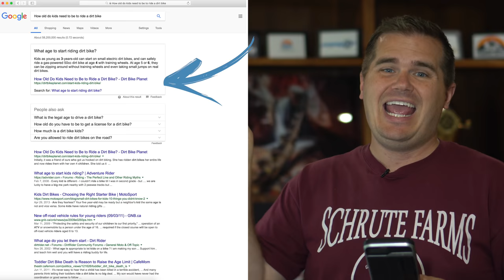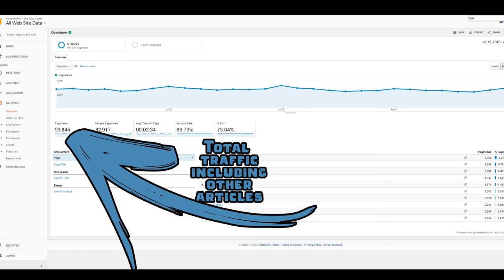I Got 73% of My Articles to Rank #1 on Google (SEO Tips)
I share some really cool SEO data from one of our website to show how well our articles are ranking, and also look at why some of my articles didn't rank as well as the others.